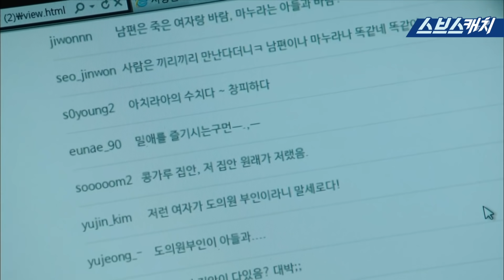제니 엄마랑 찐단태 무슨 사이야.. 의붓아들 온주완과 불륜 의심 받는 신은경! 천서진아빠 극대노🔥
다시보는 〈마을 - 아치아라의 비밀〉 명장면
제니 엄마랑 찐단태 무슨 사이야..  의붓아들 온주완과
불륜 의심 받는 신은경! 천서진아빠 극대노🔥